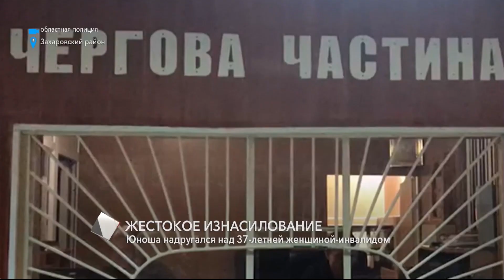В Одесской области юноша надругался над 37-летней женщиной-инвалидом